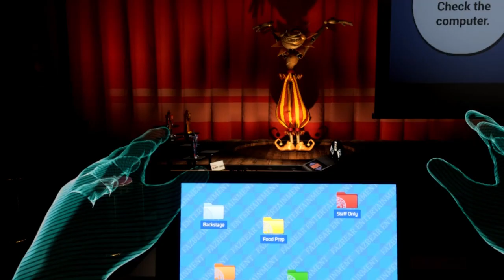REPAIRING THE CAROUSEL HARD MODE |FNAF Help Wanted 2 (Part 14)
Ry has decided to repair the carousel again, all while fending off a Jack-O Variant of Sun/Moon, also known as Jack-O Moon!

Stay Poppin!